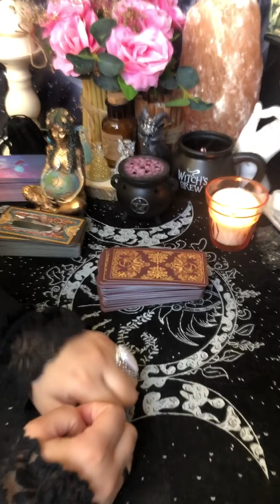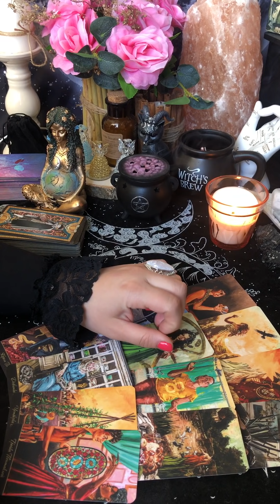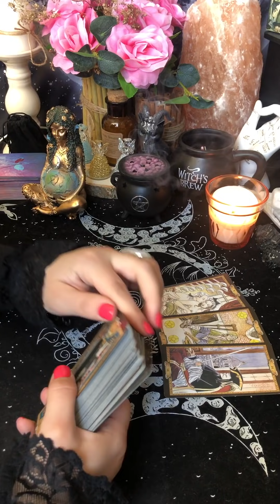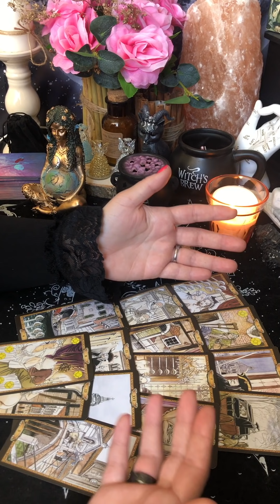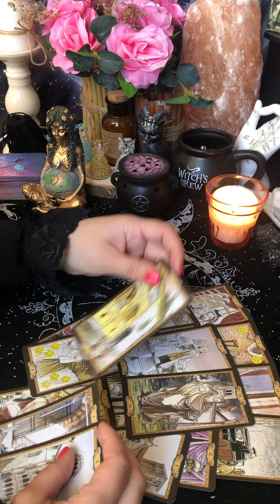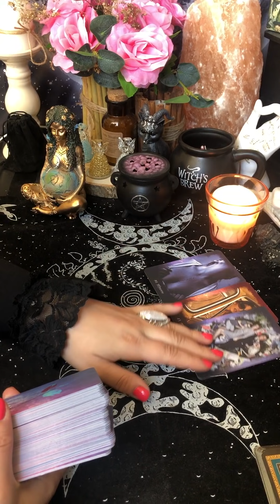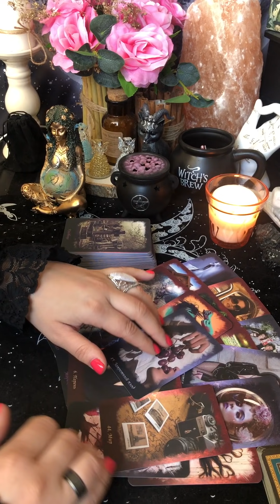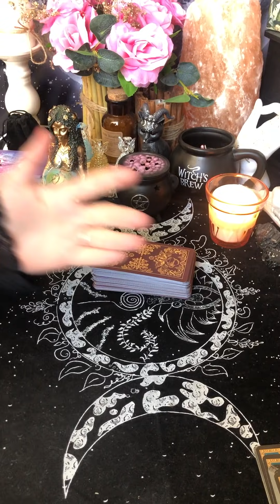Ваш мужчина и ваши отношения 🥰 Как Высшие Силы видят ваш союз?